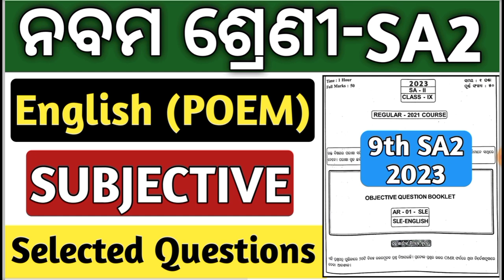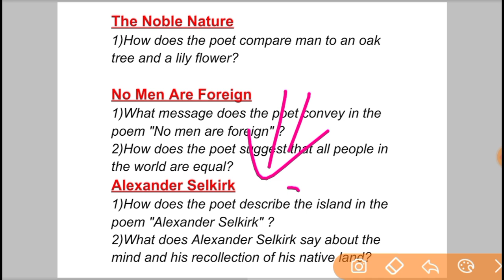sa2 exam 9th class 2023 english question paper | Poem Subjective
sa2 exam 9th class 2023 english question paper

sp education

9th class sa2 question paper 2023

sa2 class 9 question answer english

pre summative assessment 2 9th class

sp education class 9

9th class sa2 question paper 2023 english

sp education 9th class sa2

sa2 9th class 2023 english